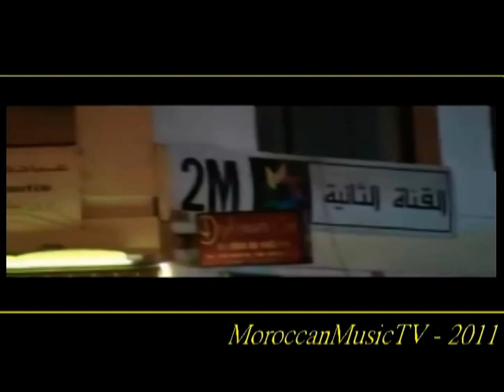Z-Apostrophe Feat. Walid - Maghreb Blad